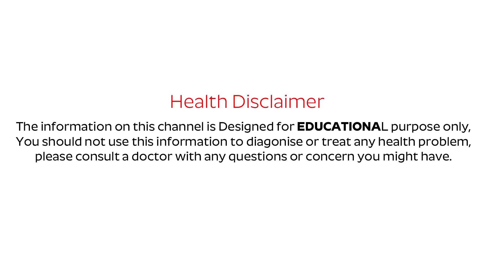షుగర్ ఉన్నవాళ్లు ఫాస్టింగ్ చెయ్యొచ్చా? | Can Diabetic Patients With Fasting? | Diabetes Diet Plan